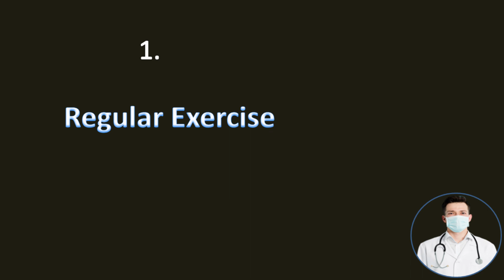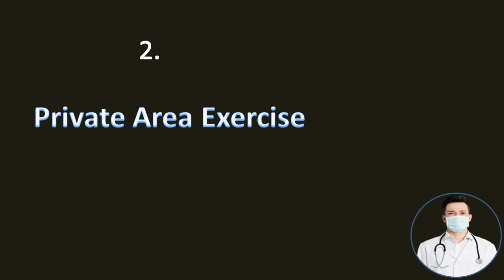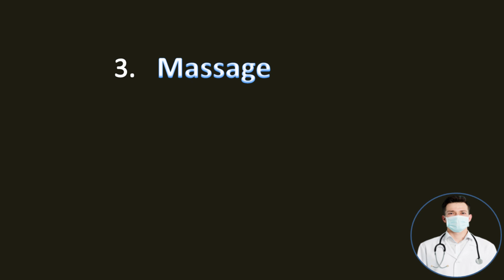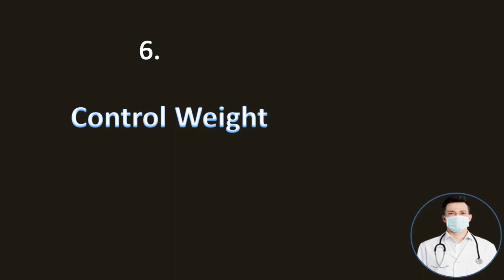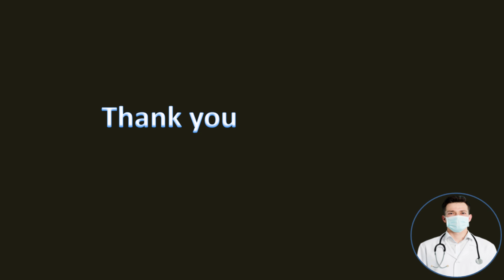ED को Permanently कैसे ठीक करे , बिना मेडिसिन के ,?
Hello,
Aaj main baat karne wala hu ki ,Erectile  Dysfunction  को Permanently   कैसे  ठीक करे , बिना मेडिसिन के ,